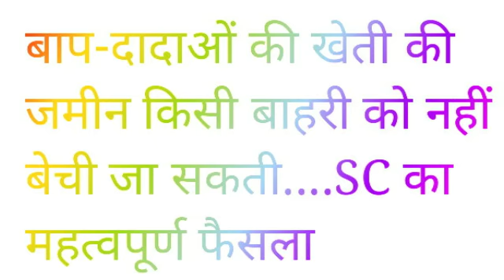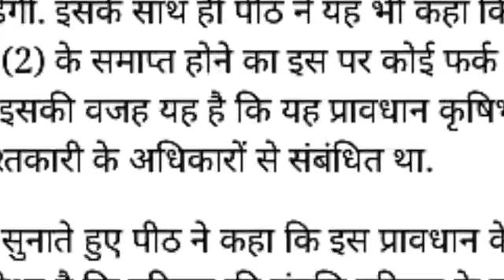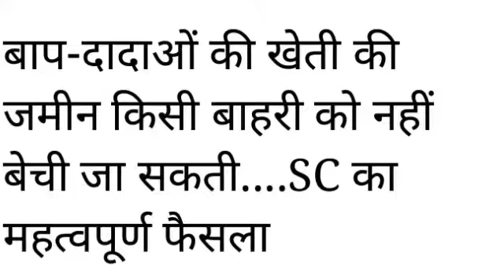बाप् -दादाओ की खेती की ज़मीन|| किसी बाहरी व्यक्ति को नही बेचीं जा सकेगी | सुप्रीम कोर्ट का अहम फैसला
सुप्रीम कोर्ट का अहम फैसला देखिए इस वीडियो में क्या कहा है सुप्रीम कोर्ट में कृषि भूमि को लेकर

Kanoon Ki Awaaz

Welcome To Culture Of Rajasthan At Kanoon Ki awaaz

3
⇨ Title :- जाने धारा 22 कृषि अधिनियम
Our Upcoming video Coming soon !